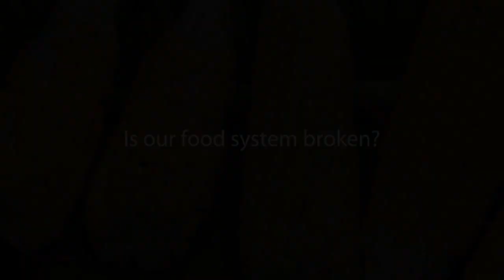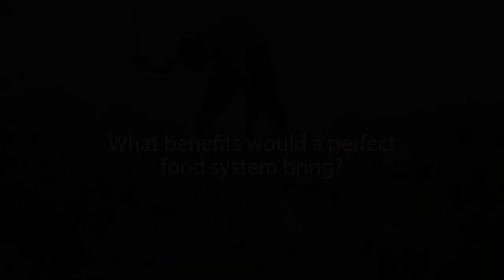The global food system: Is it broken?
John Ingram will be the keynote speaker in an upcoming webinar, Enhancing food system resilience: What roles can forests, trees and agroforestry play? What are the research perspectives?, hosted by the CGIAR Research Program on Forests, Trees and Agroforestry (FTA) and the Environmental Change Institute – University of Oxford (ECI) on Feb. 12, 2019, at 9am UTC. Read the full agenda and register to attend on the event webpage.